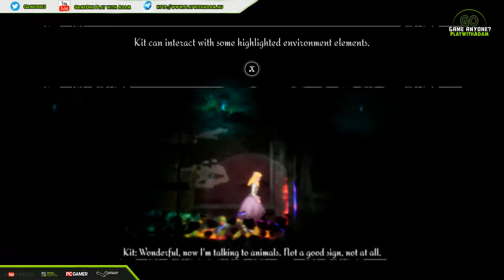Another Sight Walkthrough - Blinded girl in the steampunk London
ANOTHER SIGHT is a surreal fantasy adventure with steampunk elements set in London in 1899, towards the end of the Victorian era. With an emphasis on culture and character, ANOTHER SIGHT focuses on the emotional development of the relationship between its two protagonists, Kit, a refreshingly intrepid teenager, and Hodge – a mysterious red-furred cat. They meet in the darkness of a London Underground construction site, after Kit loses her sight when the tunnel she had been exploring collapses. They team up for an adventure into the unexpected, with Hodge proving himself to be an indispensable companion, upon whom Kit will come to rely. Kit and Hodge explore a surreal fantasy world, both together and separately, each using their own unique talents to make their way through compelling environments, and to solve intriguing puzzles. Beneath London, in a world inspired by Neil Gaiman’s urban fantasy, Neverwhere, Kit and Hodge encounter a hidden society made up of the world’s greatest inventors and finest artistic minds, including Claude Monet, Nikola Tesla, Thomas Edison and other historical cultural icons.
Another Sight Gameplay Features:
AN EMOTIVE ADVENTURE – A story about a girl and her cat companion on a journey beyond sight and the real world. A tale of affection and intrigue is woven throughout the adventure, touching on trust and companionship, and the consequences of losing what we take for granted. The innovative gameplay and emotional story are galvanized through a soundscape brought to life by a symphonic orchestra, emphasizing the most memorable moments on Kit and Hodge's emotional and physical journey.

MASTERS FROM THE PAST - Throughout their journey, Kit and Hodge will meet celebrated virtuosos such as Claude Monet and other historical cultural figures, and learn more about the world and the dangers it presents. These encounters have a visual impact on the world, as Kit's perception alters according to the aesthetics of each famous character's creative movement.

NARRATIVE-DRIVEN GAMEPLAY – Use the unique abilities of each character to help Kit and Hodge traverse the world and overcome environmental challenges. Kit and Hodge can split up to investigate different areas of the locale that the other may not be able to reach, with both Kit and Hodge perceiving the world in very different ways, opening up different possibilities for overcoming the obstacles they are faced with on their adventure.